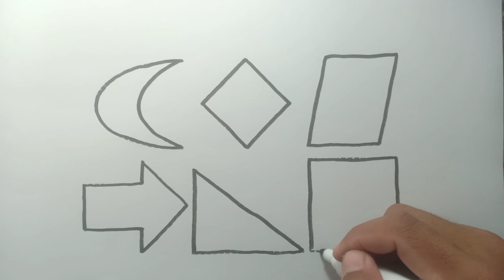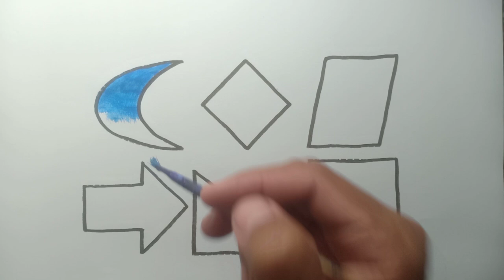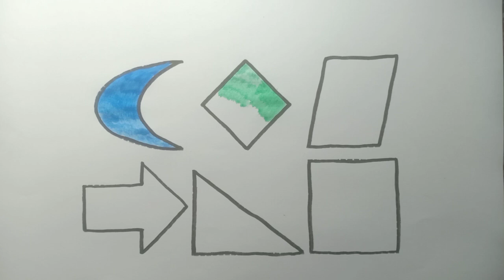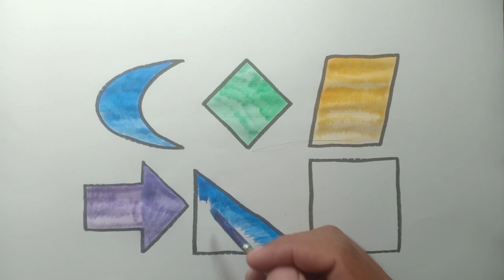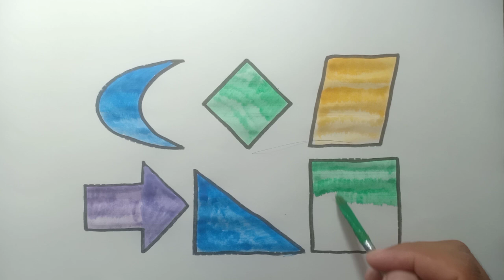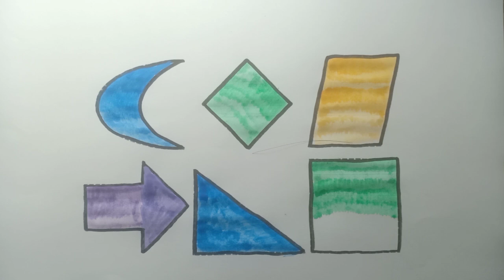Shapes drawing for kids, Learn 2d shapes, colors for toddlers | Preschool Learning part - 2156